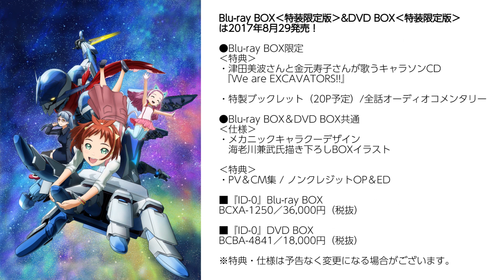『ID-0』松風雅也さん＆皆川純子さんに聞くインタビューの見どころは？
■松風雅也さん＆皆川純子さんのインタビュー本編はこちら

対談インタビュー第3回に参加したリック・エイヤー役の松風雅也さんとアマンザ・ボルチコワ役の皆川純子さんによるコメントをお届けします。

■興津和幸さん＆津田美波さんのインタビューはこちら⇒

■小澤亜李さん＆上田麗奈さんのインタビューはこちら⇒

オリジナルTVアニメ『ID-0』は2017年4月よりTOKYO MX・KBS京都・サンテレビ・BS11にて好評放送中！

【スタッフ】
監督：谷口悟朗
脚本：黒田洋介
アニメーション制作：サンジゲン

【放送情報】
TOKYO MX 毎週日曜 23：00～23：30
サンテレビ 毎週日曜 25：00～25：30
KBS京都 毎週日曜 23：30～24：00
BS11 毎週日曜 24：30～25：00
※放送日時は予定であり変更になる可能性があります。予めご了承ください。

【出演声優】
イド：興津和幸
ミクリ・マヤ：津田美波
リック・エイヤー：松風雅也
カーラ・ミラ＝フォーデン：大原さやか
ファルザ：小澤亜李
グレイマン：小山力也
クレア・ホウジョウ：金元寿子
アマンザ・ボルチコワ：皆川純子
アリス：上田麗奈

【商品情報】

『ID-0』Blu-ray BOX＆DVD BOXは2017年8月29発売！

■『ID-0』Blu-ray BOX‹特装限定版›
BCXA-1250／36,000円（税抜）
■『ID-0』DVD BOX‹特装限定版›
BCBA-4841／18,000円（税抜）

●Blu-ray BOX限定
‹特典›
・津田美波さんと金元寿子さんが歌うキャラソンCD『We are EXCAVATORS!!』
・特製ブックレット（20P予定）/全話オーディオコメンタリー

●Blu-ray BOX＆DVD BOX共通
‹仕様›
・メカニックキャラクーデザイン・海老川兼武氏描き下ろしBOXイラスト

‹特典›
・PV＆CM集 / ノンクレジットOP＆ED

※特典・仕様は予告なく変更になる場合がございます。

Original Animation『ID-0』

【STAFF】
Director：Goro Taniguchi
Series Organization&Screenplay　Yosuke Kuroda
Animation Production：SANZIGEN